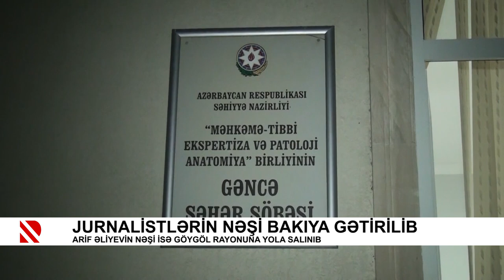Jurnalistlərin nəşi Bakıya gətirilib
Arif Əliyevin nəşi isə Göygöl rayonuna yola salınıb